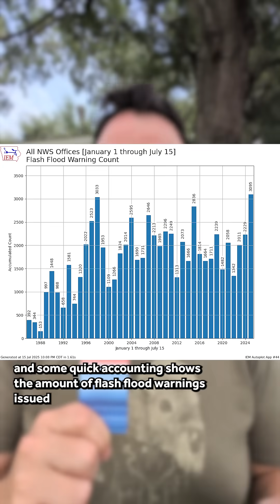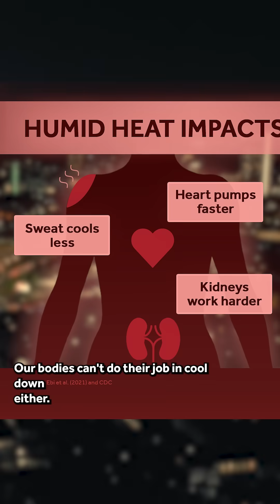Climate Change Connection to US July Floods + Humidity + Record Warm Nights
Warmer Atmosphere → Warmer Oceans → More Moisture → More Humidity → Heavier Rainfall.